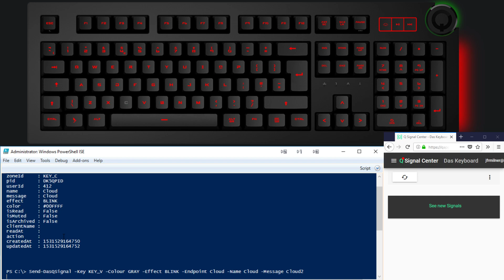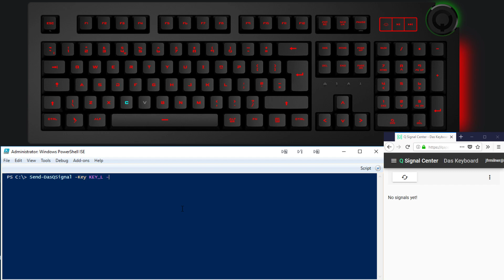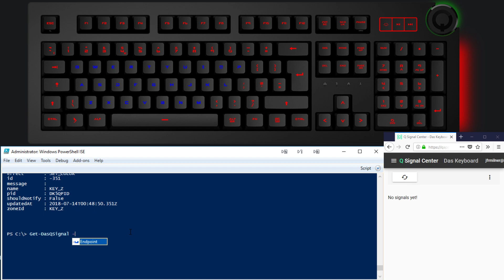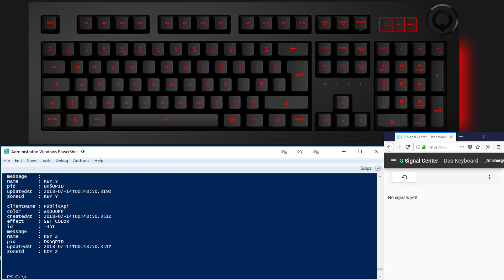PowerShell Functions for the Das Keyboard 5Q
PowerShell Functions for the Das Keyboard 5Q: The Cloud Connected Keyboard